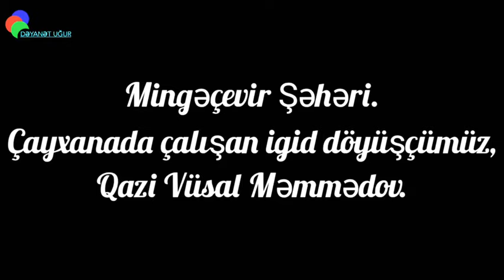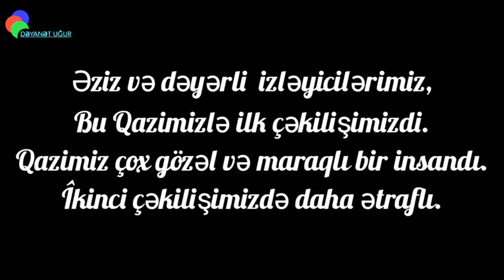Mingəçevir Şəhəri.döyüşcü Vüsal Məmmədov.Sona qədər izləyin çox dəyərli insandı.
Bərdəni raketlə vurdular çox pis olurdum.bslaca qıza yelləncəkdə qəlpə dəymişdi sanki öz balama dəymişdi o qəlpə.